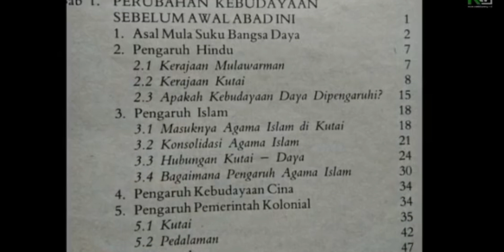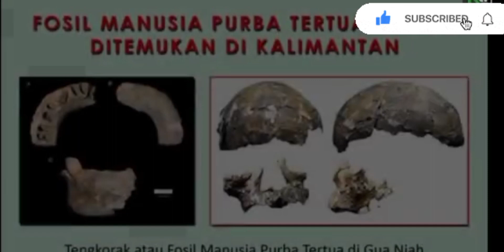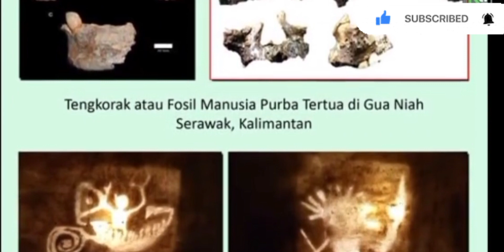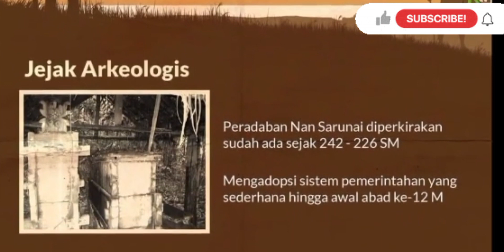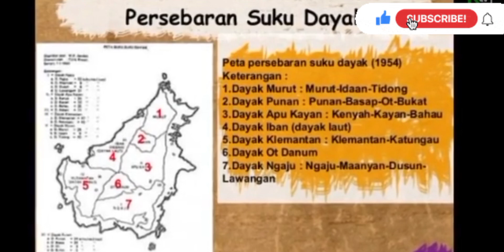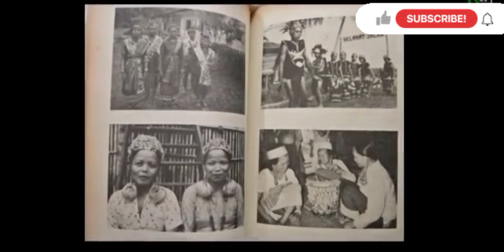Cerita awal suku yang tinggal di pedalaman Pulau Borneo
Kisah manusia yang ada di Indonesia khususnya di Kalimantan Tengah, lantas bagaimana asal usul sejarah suku yang mendiami pedalaman pulau Kalimantan ini..